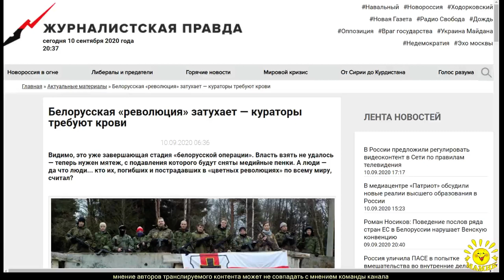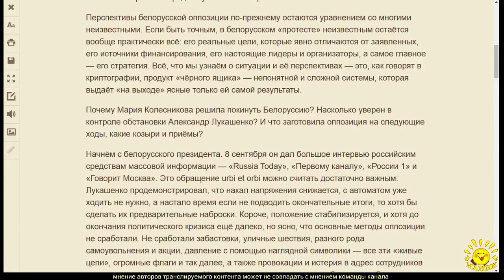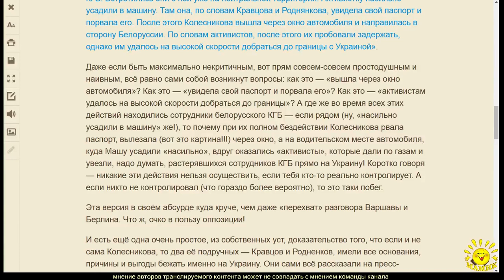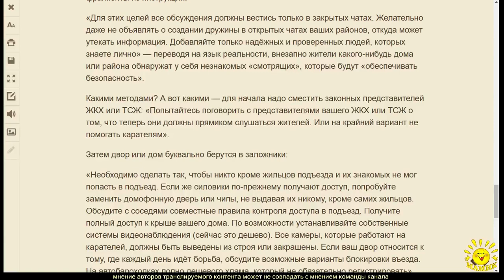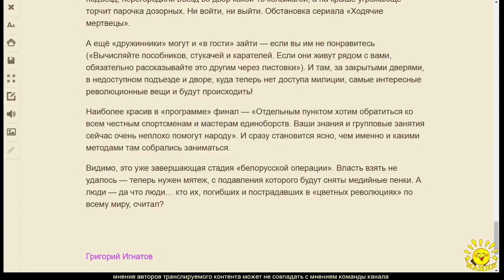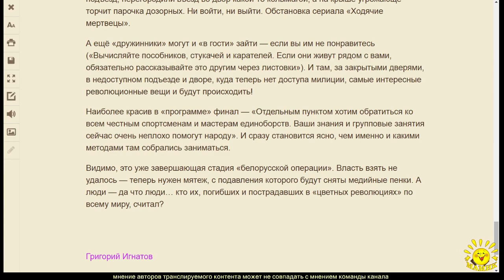Г. Игнатов. Белорусская «революция» затухает — кураторы требуют крови